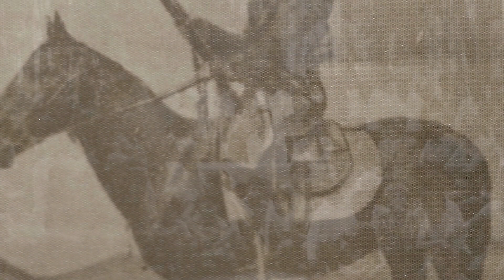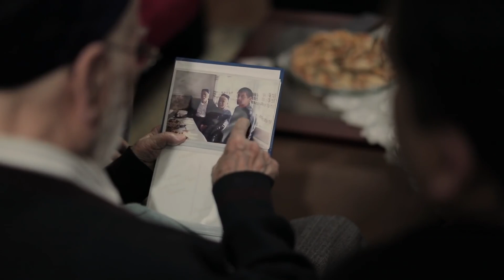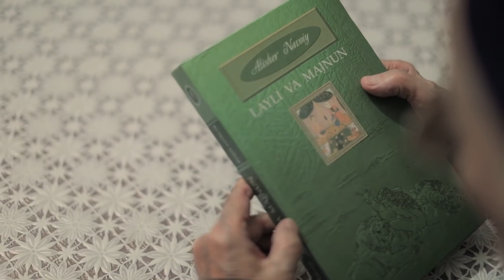Afg'oniston, Suriya, Pokiston, Ayanchli voqealar guvohi bilan suhbat Oq va Qora